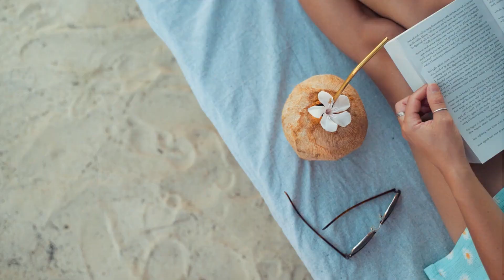Justin Bely - Adult Match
Deephouse Playlist Mix made with Love by Dj Manish Youtube Music Channel:
00:00:00  |  01. Justin Bely - Adult match

We have best of tropical deep house music like 'Justin Bely Adult match' for chillout lounge or any summer day of your life. In this summer mix we have also '', a vocal song extracted from a Mega Hit compilation of vocal deephouse. Even if you run, study, read a book this vocal deephouse bass boosted '' song can make you have very happy devine feeling about life. Theese first four tracks from this summer mix can be best for car music also, on a long ride, in your holiday at the Ibiza beach. The fourth vocal song of the deep chillout playlist mix is '' and have a very sweet vocal and is in tropical deep house music style of 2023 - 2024. Sometimes there are bass boosted or electro house music in the playlist mix.